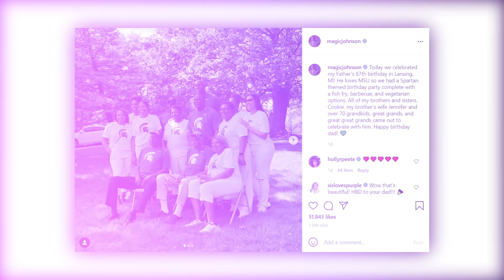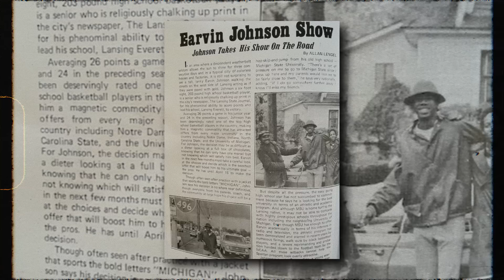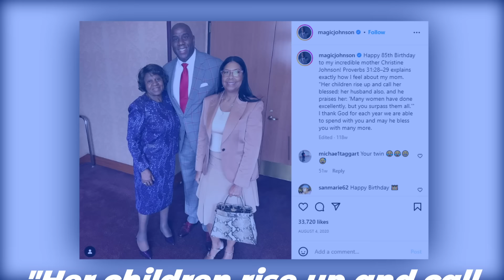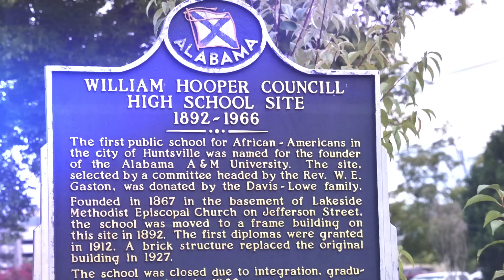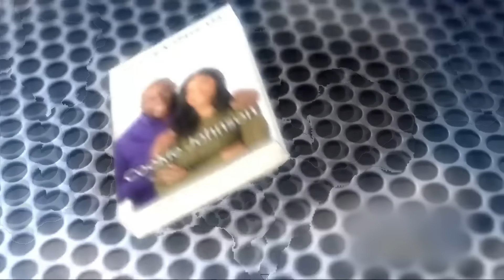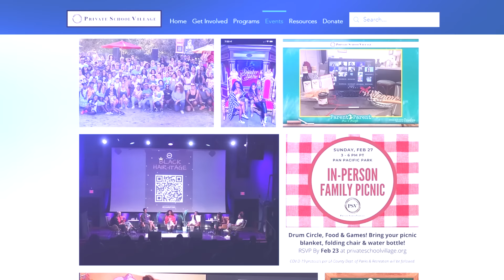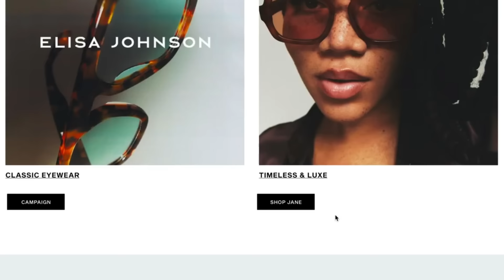Inside The Unknown Family Of Magic Johnson!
Magic Johnson Family! [Parents, Wife(s), Kids]
Earvin Magic Johnson's life has been Magic for the past 60 years on and off the court. However at the lowest point of his career,he was infected with HIV at a time when the disease was still regarded as a death sentence. And it was his family that had his back when the news got out… So let’s learn more about Magic’s supportive family.
Channel inspired by Channel inspired by NBA, AndyHoops, ThinkingBasketball, Rebound, Nonstop Sports, Athletic Interest

Inspired by Inside Lebron James' Family! [Parents, Wife, Kids]

Inspired by Inside Michael Jordan's Family! [Wife(s), Kids, Parents]

Inspired by Inside Steph Curry's Family! [Parents, Wife, Kids]